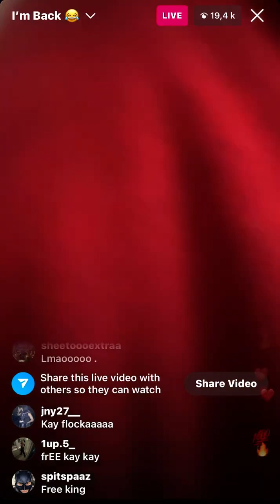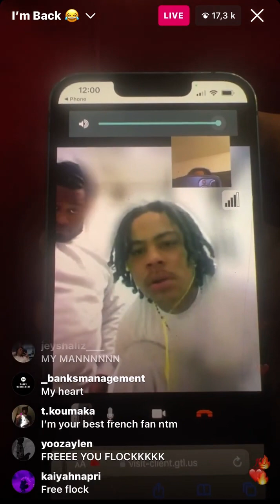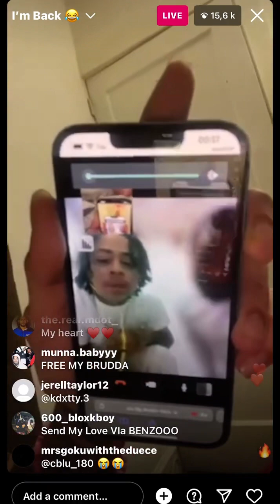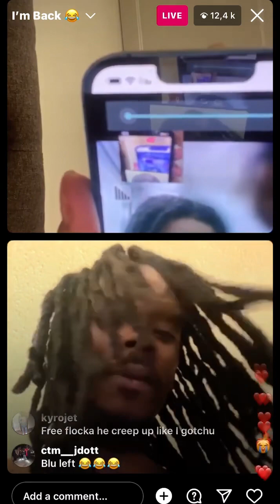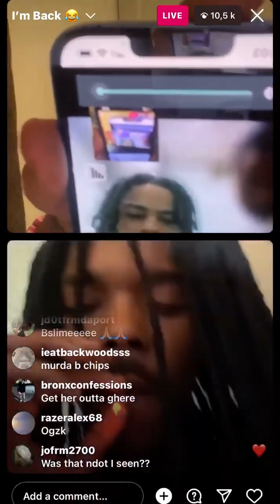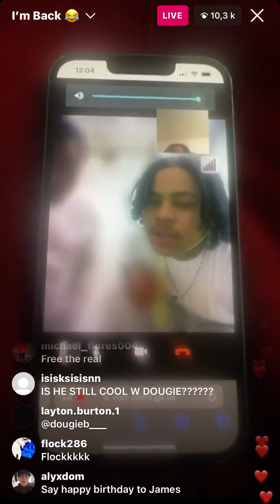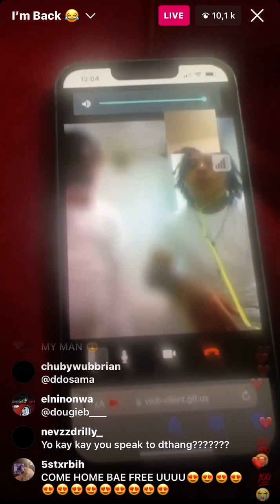KAY FLOCK RAPPIN FBG DUCK FROM JAIL 👀👀👀